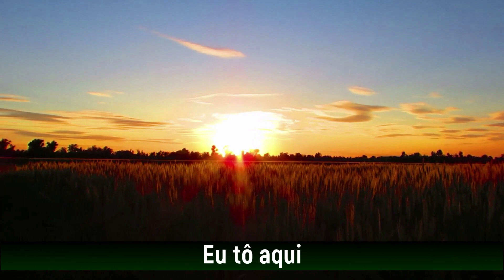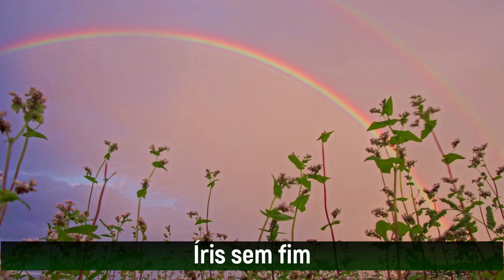Não chora - Nelson Borges - Episódio 31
NÃO CHORA
Nelson Borges

musicainedita feita inspirada na separação de duas pessoas que eu amo. uma das mais tristes, feitas por mim.